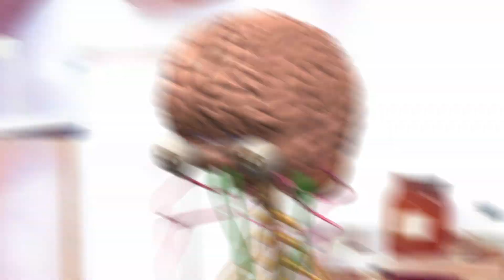Ciconia - Koshka's Brain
Koshka's got silly little things going on in that head of hers.

Enjoy this Ciconia meme!